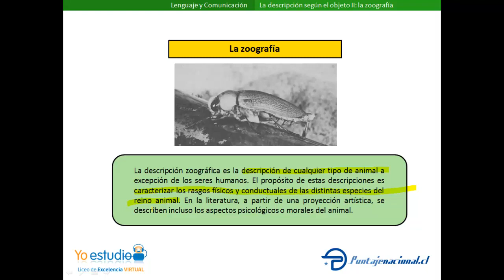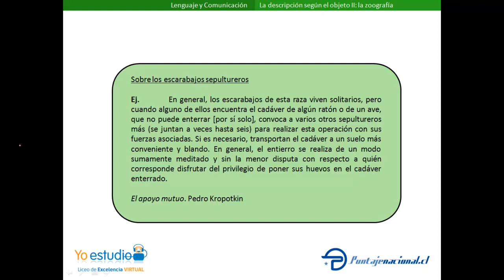La zoografía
yoestudio.puntajenacional.cl